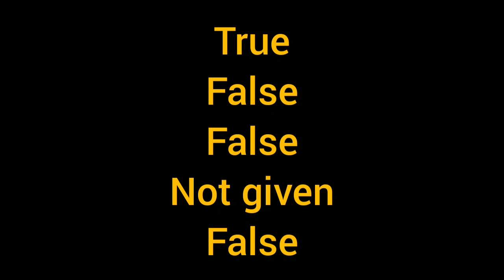21 August reading answers morning slot.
how to generate ideas in speaking.

playlists for useful videos.